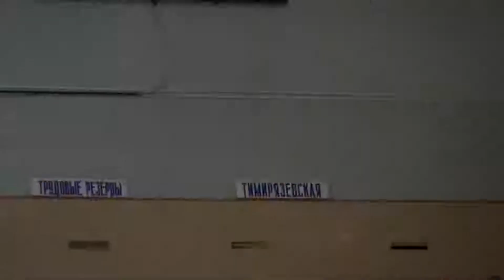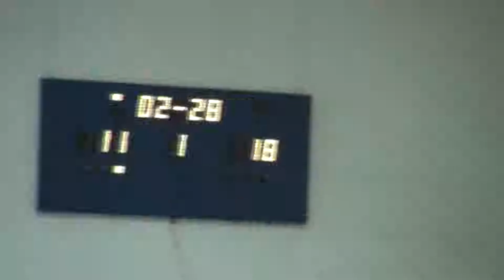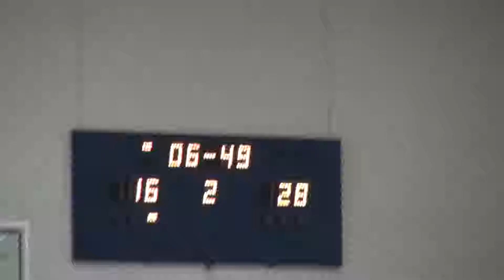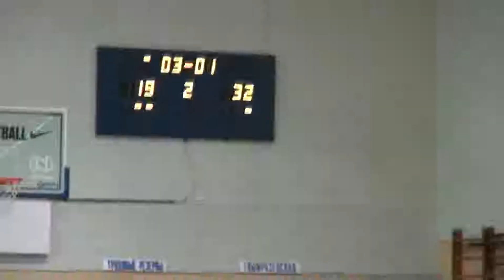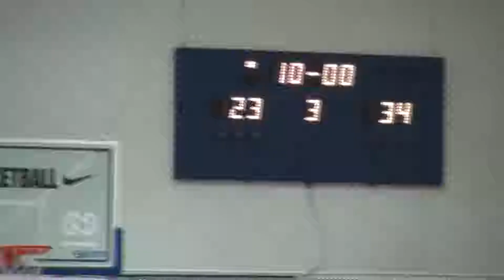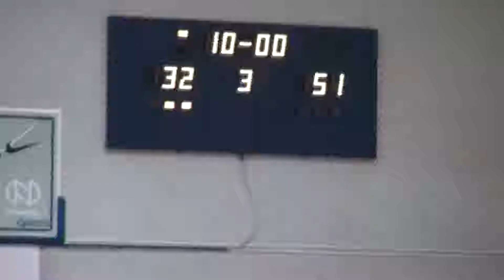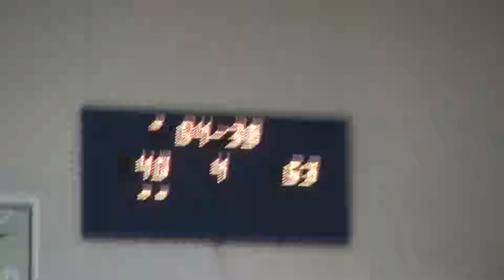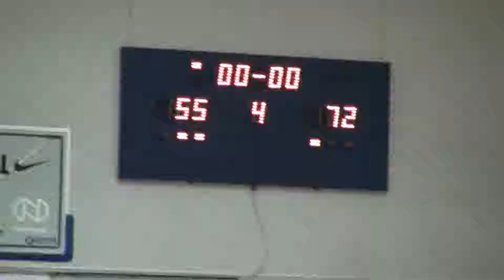5. ТР! - Тимирязевская (55:72)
Пятый матч отборочных соревнований на первенство России по баскетболу.
УСК "ЦСКА"
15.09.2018